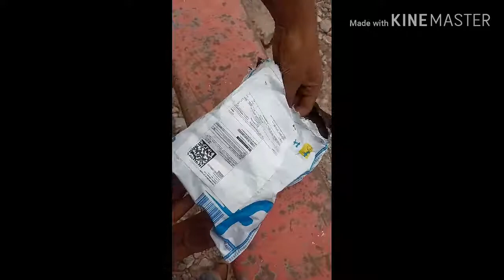AXE STYLE - XDD - 7018 NEW WATCH UNBOXING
AXE STYLE XDD - 7018 New Generation Blue Diel Silver Stainless Steel Strap Classic Day & Date Working Wrist Analog Watch - For Men.